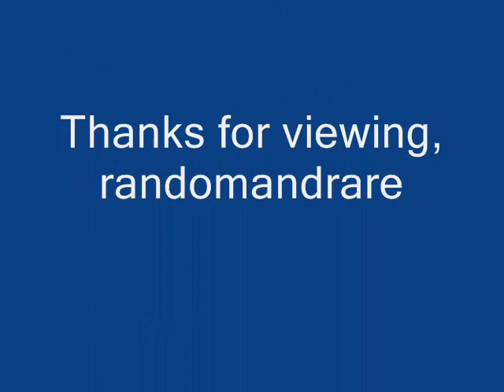Andrew & Jim Baxter Georgia Stomp (1928)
Andrew Baxter:Violin

Jim Baxter:Guitar & Speech

Recorded in Atlanta, GA. Tuesday, October 16, 1928

Originally issued on the 1928 single (Victor 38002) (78 RPM)

This recording taken from the 1997 3-CD set "Southern Blues Vol. 1" (Austria)